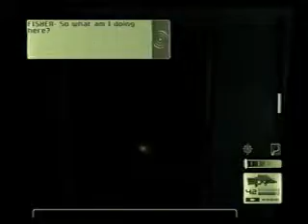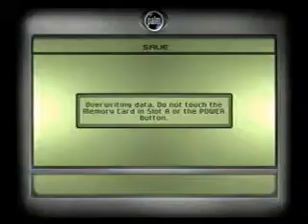5 605 H